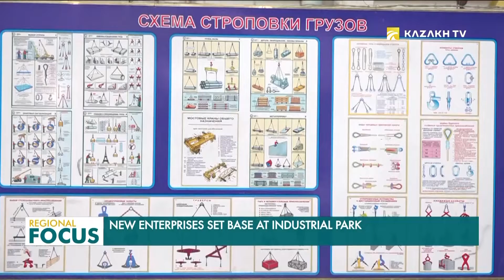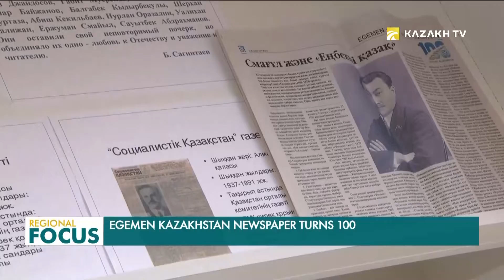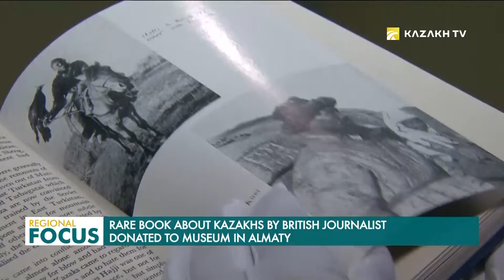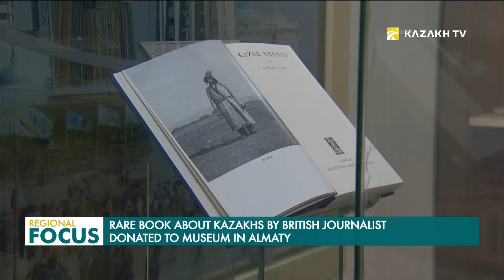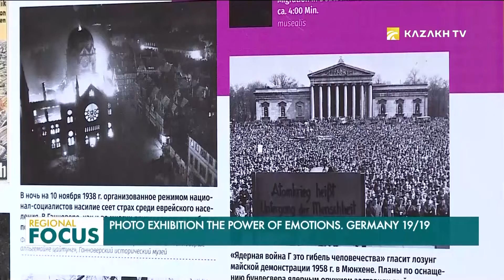Regional Focus. 15.11.2019 (каз)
Қазақстандық дизайнерлер «Silk Road Fashion Show» сән көрсетілімінде.